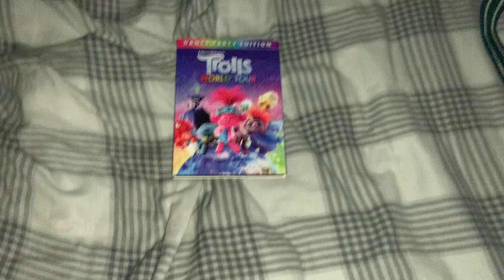Trolls World Tour (2020) DVD Overview (4th Anniversary Special)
Happy 4th Anniversary To Trolls World Tour (2020)!